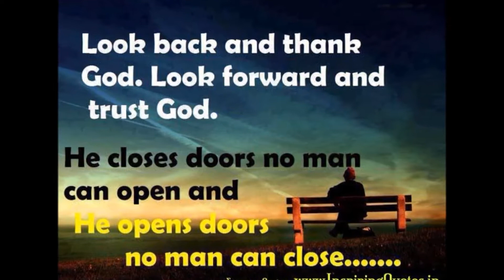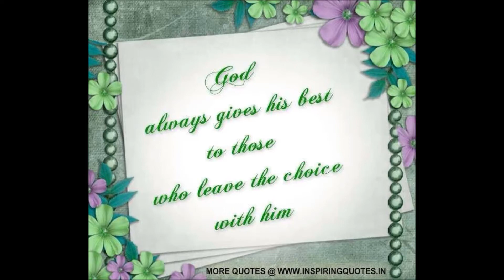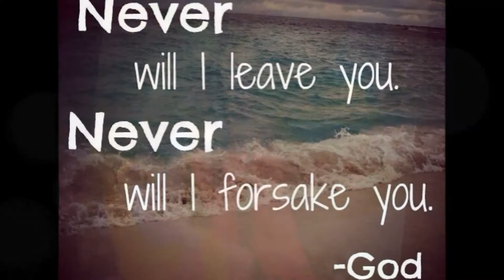Jai Jai Radha Raman Hari Bol - Ganesh Regmi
By:
Ganesh Regmi
Buffalo NY

Bhajan: Jai Jai Radha Raman Hari Bol